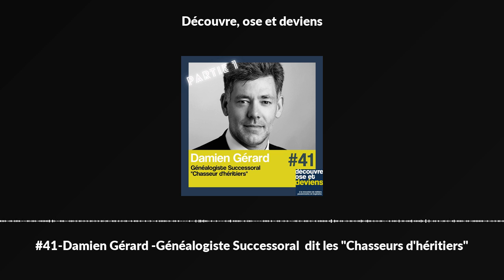#41-Damien Gérard -Généalogiste Successoral dit les "Chasseurs d'héritiers"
J’ai une annonce de dingue à vous faire ? J’ai hérité 💰💰💰d’un parent lointain qui vivait au Canada. Je ne le connaissais même pas…. INCROYABLE, je crois qu'il est temps de vous dire AU REVOIR président.

Qui n’a pas rêvé de vivre cette situation ? Le fameux mythe de l’oncle d’Amérique qui n’a que nous comme héritier et bien sûr caché un trésor dans son placard.

Et bien figurez-vous qu’il existe des personnes dont le métier est de retrouver ces héritiers et de leur annoncer qu’ils ont gagné le gros lot✨🎁.

Depuis des mois, je rêvais d’interviewer Damien qui exerce le métier de Généalogiste Successoral aussi appelé « Chasseur d’héritiers » au sein du cabinet Coutot-Roehrig. Pour tout vous dire, ce métier fait partie de ceux qui m’ont motivée à créer le podcast. C'était donc l'invité parfait pour démarrer cette saison 3.

Alors bien sûr, de prime abord, on ne voit que ce côté paillettes. Mais ce métier fascinant a bien d’autres facettes à nous révéler.

Je vous propose de rentrer dans l’univers palpitant du métier de Damien et découvrir tous les ingrédients qui en font un métier incroyable :

✔Tel un chercheur d’épave : son métier est de parcourir le monde pour retrouver des héritiers dont la vie sera chamboulée à jamais.

✔Métier unique parce qu’il le confronte à chaque fois à des histoires familiales très émouvantes, souvent jonchées de secrets, des parcours de vie très compliqués.

✔Et finalement, c’est ce que j’ai envie de retenir de tout notre entretien, l’amour avant tout des rencontres et des relations humaines qui le guide, le motive, le soutient dans sa quête parfois longue et semée d'embûches. Parce qu’au-delà de permettre une succession, il permet, dans certains cas, de rétablir des liens de filiations que des histoires familiales ou l'Histoire tout court ont pu écarteler.

Damien, mille mercis 🙏🙏pour ces histoires relatées lors de notre entrevue.

🎧Je vous souhaite une très bonne écoute de la première partie de cet épisode. 🎧

Et bien sûr, n'oubliez pas, si l’épisode vous plait, n’hésitez pas à nous le faire savoir : avec un petit bonus 5*, encore mieux un avis sur Apple Podcast et le partager à votre entourage.

Julie